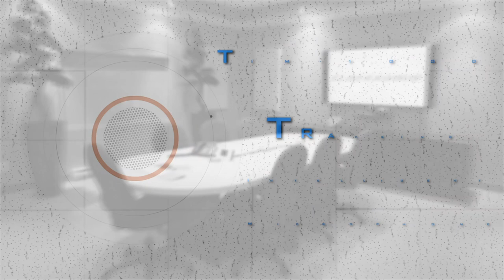TIM-1000 teaser 3.0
Teaser of TIM-1000